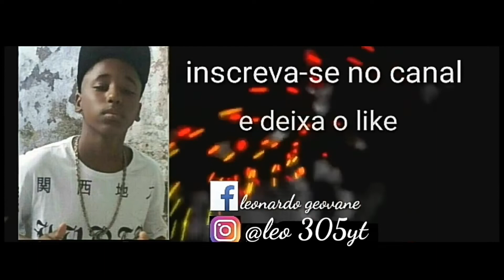MINHA PLAYLIST DE FUNK 2019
Hoje eu fiz uma PLAYLIST de Funk 2019 e o hit Eternasacanagem tá na playlist !!!

Se não !? Vai lá agora é mete o dedão no gostei para ajudar na divulgação...

É até o próximo vídeo vlw flw e nois e fuiii...